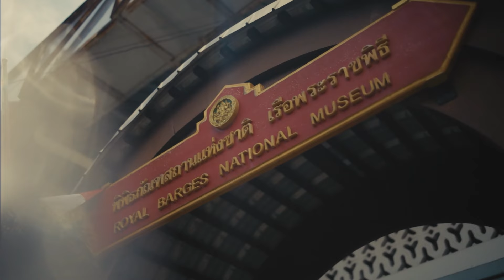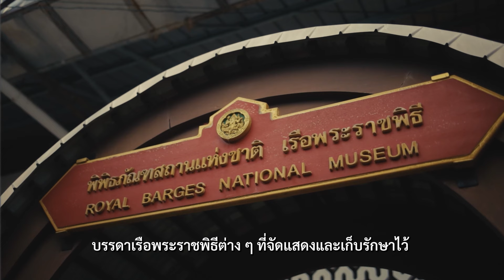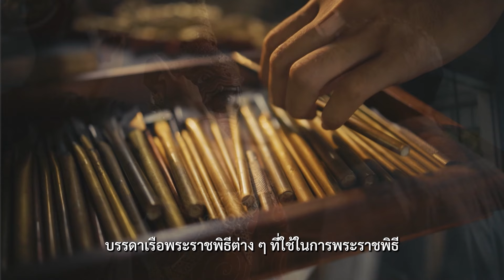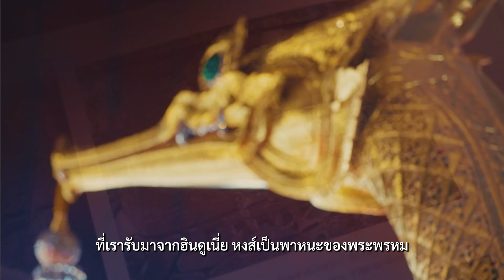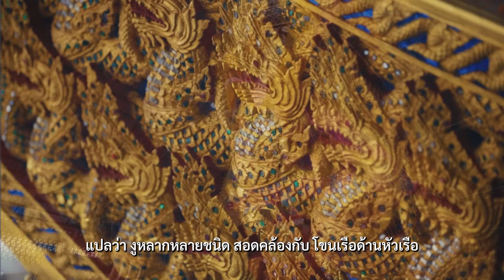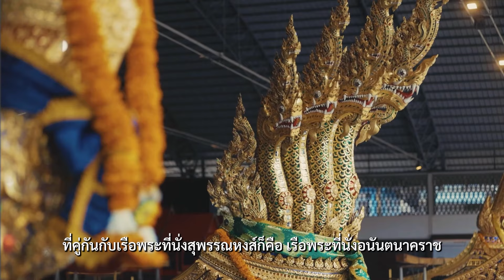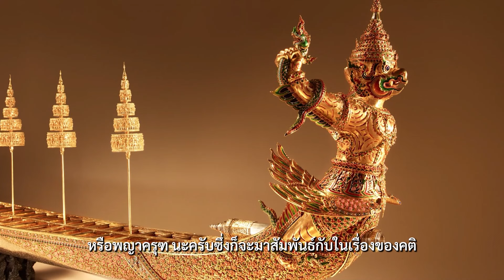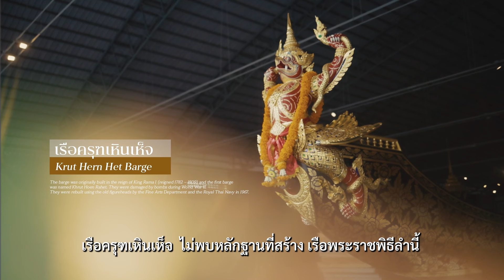ตอนที่ 2 “ประเภทของเรือพระที่นั่ง และเรือในขบวน”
"เรือพระที่นั่ง" ในปัจจุบันกรมศิลปกร ได้ขึ้นทะเบียนไว้เป็นมรดกของชาติ เมื่อปี 2517 โดยเรือพระราชพิธีเป็นเรือที่ใช้สำหรับประกอบพระราชพิธีทางชลมารค มีหลายรูปแบบแกตต่างกัน หรือที่เรียกว่า "ขบวนพยุหยาตราทางชลมารค" ถือเป็นพระราชพิธีดั้งเดิมสืบเนื่องมาตั้งแต่สมัยกรุงศรีอยุธยา